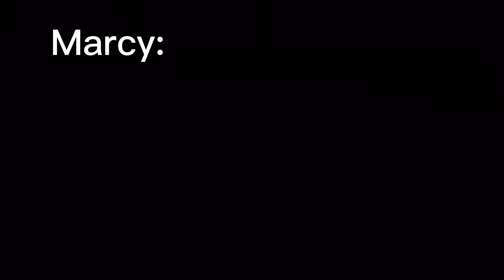Amphibia Characters in Tgamm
Inspo: @raenegade9809